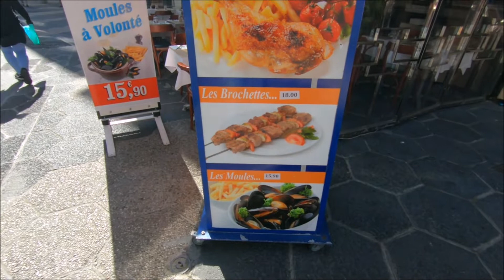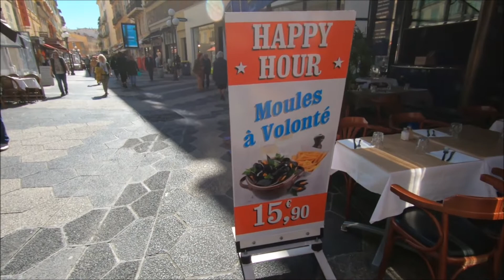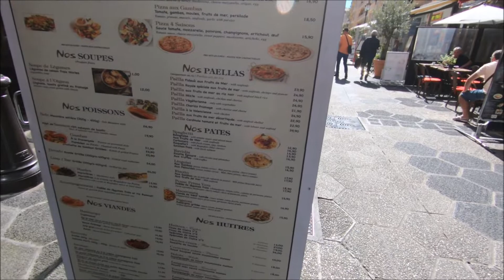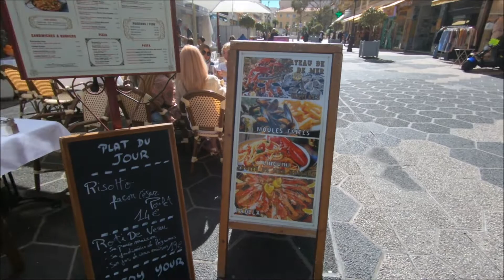NGÀY NGHỈ ĐI LANG THANG -CUỘC SỐNG PHÁP